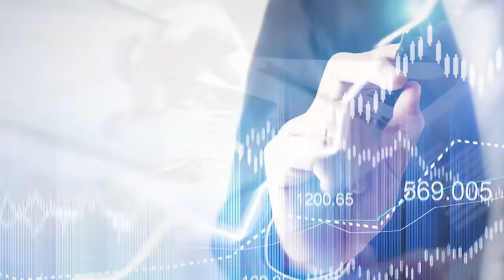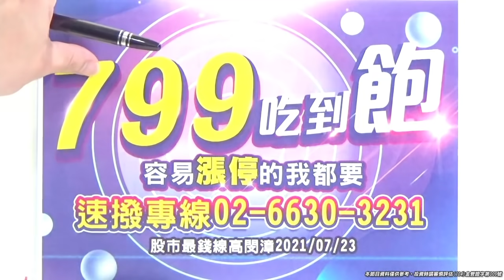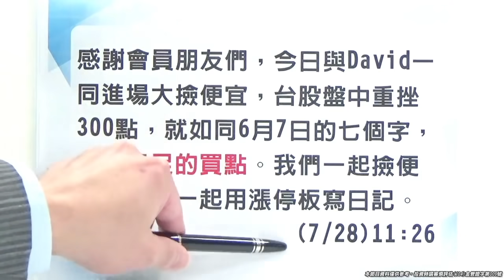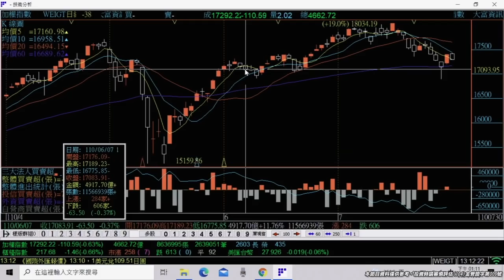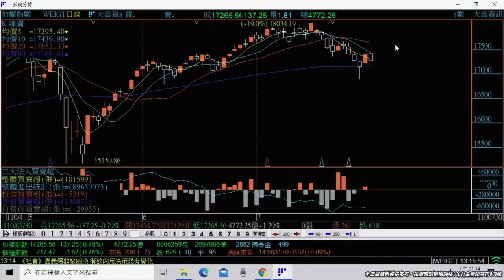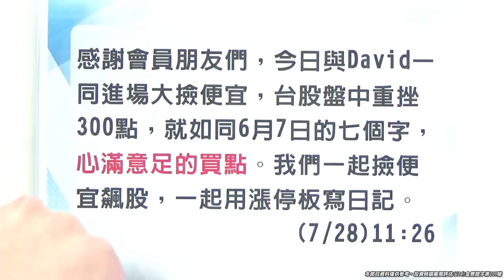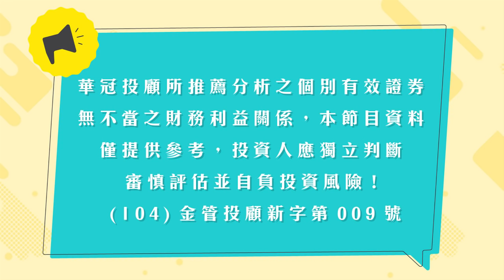20210730《股市最錢線》高閔漳，”8月台股大預告，一則以喜一則以憂！”“799吃到飽！容易漲停的我都要 ““萬人訂閱抽新版 iPad Pro”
799吃到飽，容易漲停的我都要！(加碼一檔波段潛力股)